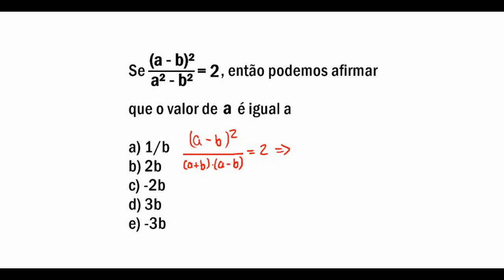Produtos Notáveis | Exercício Rápido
Exercício Resolvido de Produtos Notáveis